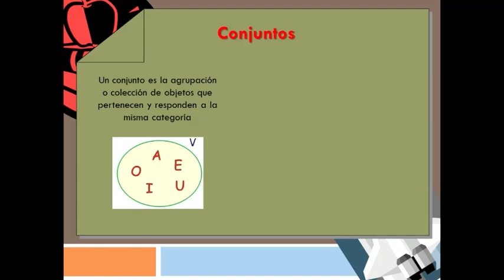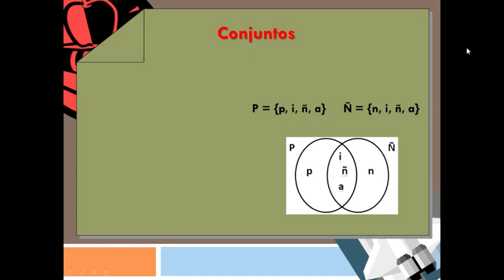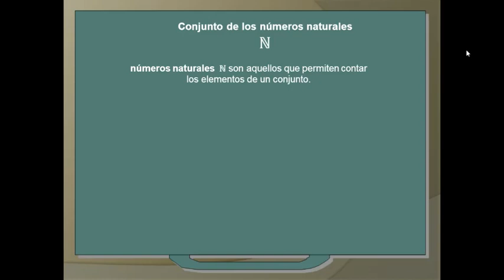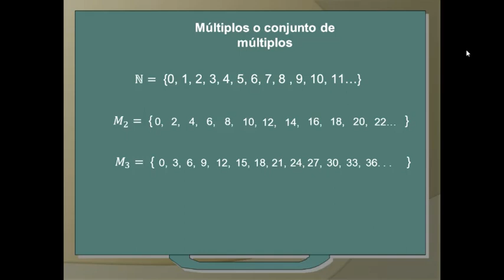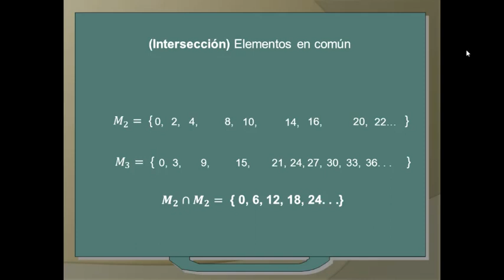Clase 1 Múltiplos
En este video vas a encontrar un explicación sobre el tema de los múltiplos y los múltiplos comunes, además de unos conceptos previos.